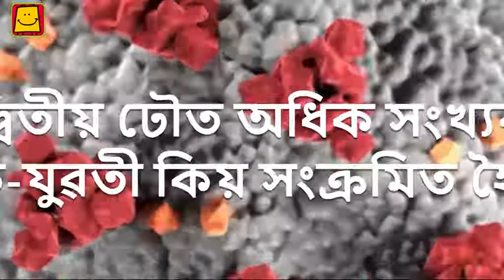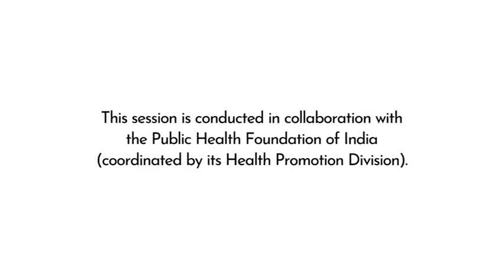Why youth more affected at 2nd wave?(Assamese)|দ্বিতীয় ঢৌত অধিক সংখ্যক যুৱক-যুৱতী কিয় সংক্ৰমিত হৈছে?